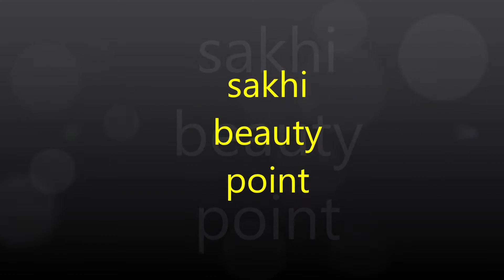easy baby haircut